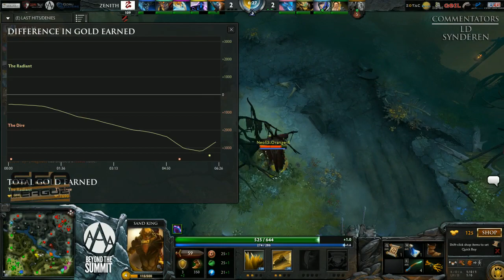Neo.Orange vs Zenith - Game 3 (SEA League - Grand Finals)